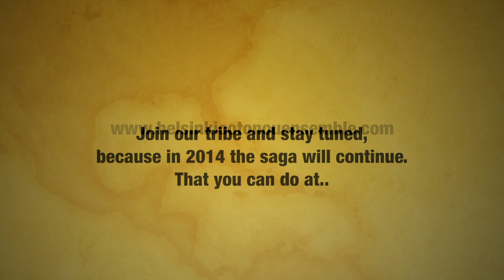Helsinki-Cotonou Ensemble Now!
"Fela meets Weather Report"
-fRoots Magazine

In January 2012 three guys from Finland traveled to Benin, West Africa. They put together a band and made a record.

In summer 2013 the record was released in Finland and the band performed 19 shows.

In 2014 the saga will continue!